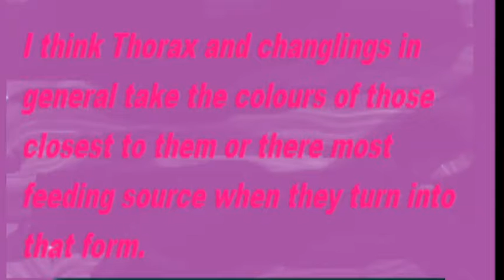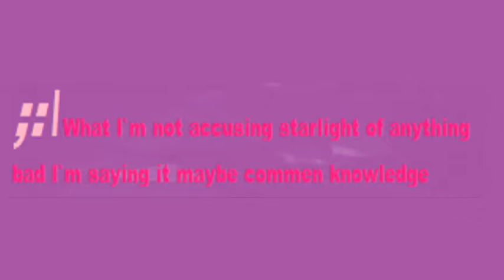I have new faIRYS TO HANG WITH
I used Audacity
Free Video to MP3 Converter which was not so free
And Like usual Youtube Movie maker and abobe paint
Hasbro and whomevers due